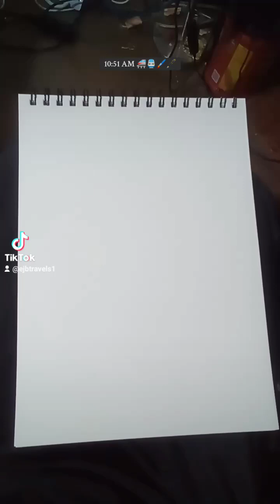"one black belt fits all 1 F030824"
WIP 1 🚝🚆🖌